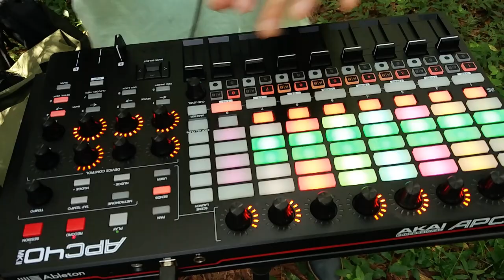Rika (Live at Enjugahama Pine Forest, Mihama)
My original track "Rika" played live with Ableton & APC40.

日本語でポッドキャストもやってます:
(I also have a podcast in Japanese:)